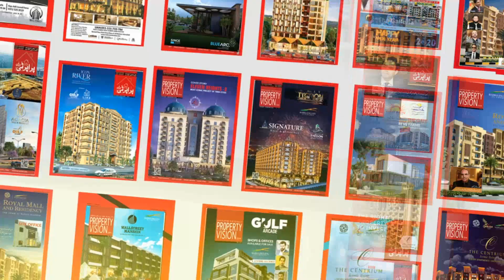Latest Real Estate Market Situation 2023? How Fraud Schemes Are Taking The Market?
Latest Real Estate Market Situation 2023? How Fraud Schemes Are Taking The Market?,bahira town Rawalpindi situation,customers,why customers are not available in market right now,marrket situation 2022,best market situation 2022 Bahria Enclave Islamabad Latest Market Situation May 2022,Bahria Enclave Development Latest Prices,bahria enclave Islamabad,bahria enclave Islamabad latest market situation,bahria enclave Islamabad latest updates,bahria enclave Islamabad prices

Channel Managed By:
• Technofact Studio